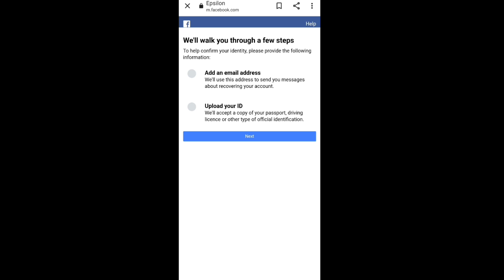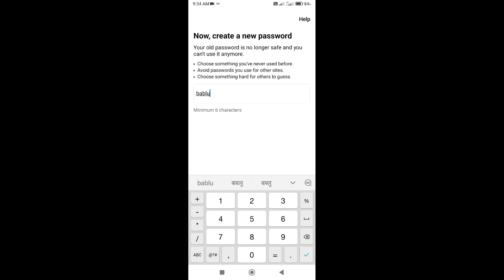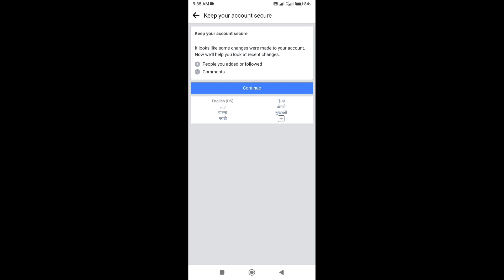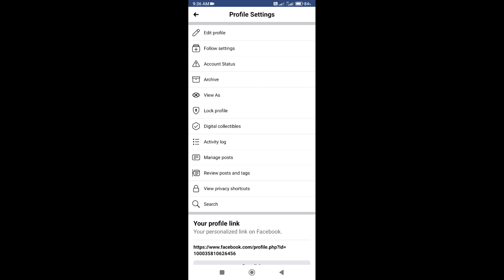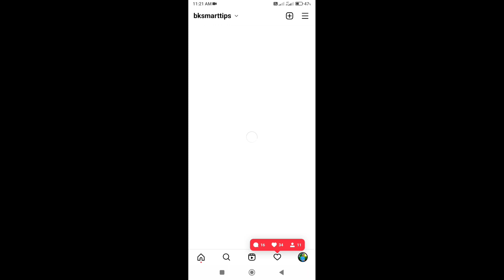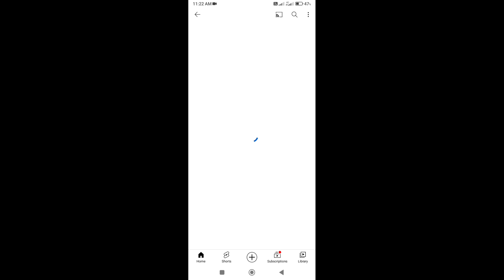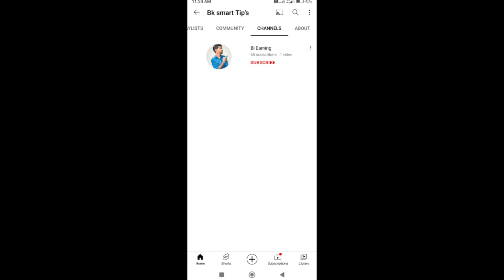how to unlock facebook account| facebook account locked how to unlock | new trick 👌💯 working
How to unlock facebook locked account without identity 💯 | facebook locked how to unlock 2022

hello guys in this video I gonna tell you how to unlock Facebook locked account without identity 2022

My Facebook account has been locked since please help me to unlock my facebook account. I can't able to confirm my identity I provide my some details plese verify it and provide me get a code by email option otherwise get a code by phone number

Username :-
Password :-
Phone number :-
This is my very important account so I request you to kindly give me any other option to unlock this account.

 1. फेसबुक लॉक हो गया है कैसे खोले 2022
2. फेसबुक लॉक हो गया कैसे खोलें
3. your account has been locked facebook 4. unlock facebook account
5.facebook account unlock kaise kar sakte hain
6. अपना फेसबुक अकाउंट कैसे अनलॉक करें
7. Confirm your identity will Facebook
8. अपना फेसबुक अकाउंट कैसे अनलॉक करें आसन तरीके से
9. Confirm This Is Your Account
10. How to solve confirm your identity problem
11. How Can We Reach You Facebook
12. How to Show get code option on facebook
13. How to unlock Facebook account
14. Confirm your identity fb
15. Confirm This Is Your fb Account
16. Facebook account ko unlock kaise kare
17. FB lockd account unlock kaise kare
18. Facebook ID unlock kaise kare
19. Facebook account unlock kaise karen without identity
20. How To Unlock facebook account without identity

How to fix your account has been locked
facebook problem
Facebook locked Unlock nahi ho raha hai
Facebook account locked ho gaya hai lekin get started ka option nahi aa raha hai
Facebook account locked learn more problem solve
Facebook account unlock kaise kare Facebook account lockd problem solve Facebook account unlock kaise kiya jata hai 2022 mein
Facebook account unlock kaise karen How to unlock
Facebook account in 2022

Your account has been temporarily locked facebook
Your microsoft account has been blocked problem solve
Facebook identity problem Unlock
facebook account Confirm your identity facebook problem solved
Fb id unlock kare
unlock fb id
Fb id locked problem Confirm Your identity
Fb checkpoint problem Facebook identity locked
topic 👇👇👇👇
1. Your Account Has Been Locked
2. Get a code by email
3. Facebook id Lock show get code option 4. How to unlock Facebook account
5. Facebook Confirm Your Identity
6. Facebook Locked identity problem
7. Unlock Facebook account
8. How Can We Reach You Facebook
9. Confirm This Is Your Account Facebook
10. Upload a photo id
11. Facebook Unlock
12. National id Card
13. Facebook Account Ko kaise unlock karne
14. Facebook Locked
15. Get started
16. Confirm identity wala option change kaise karen
17. How to change confirm identity in Hindi
18. Facebook account ko Aasan tarike se unlock kaise kare
19. How to unlock FB account in 2022
20. Facebook account lock ho gaya hai unlock kaise kare
21. FB account direct unlock kaise karen #️⃣tags